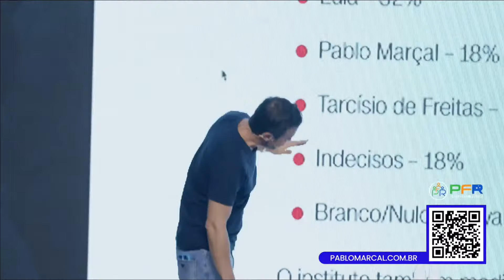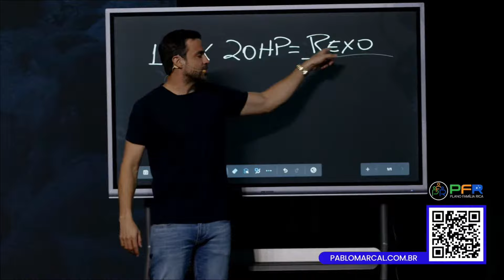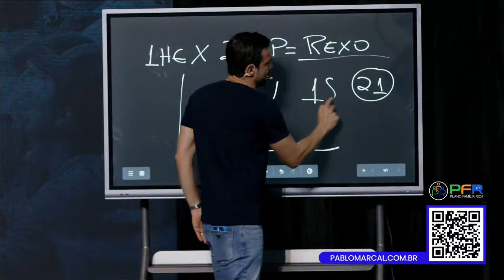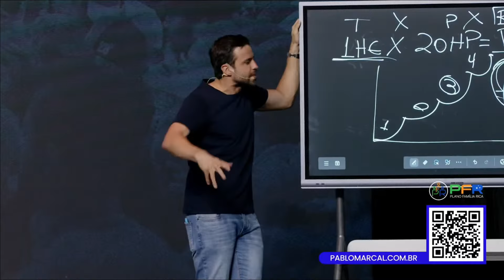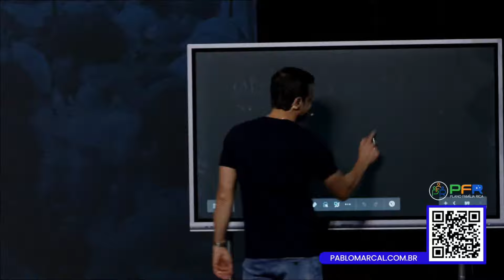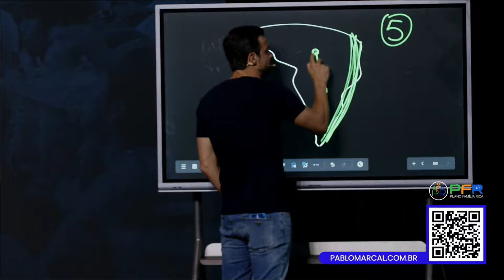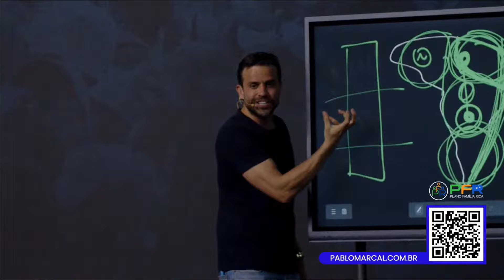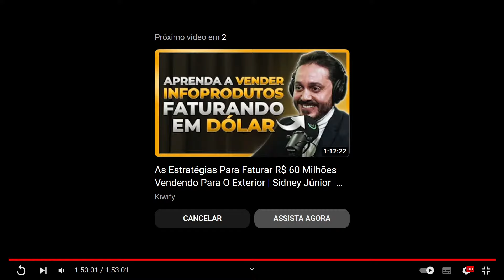Cópia de PLANO FAMÍLIA RICA com Pablo Marçal AO VIVO | 11/10 às 20h28! - REACT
AS 5 FONTES DE RENDA - PLANO FAMÍLIA RICA com Pablo Marçal AO VIVO | 11/10 às 20h28! REACT